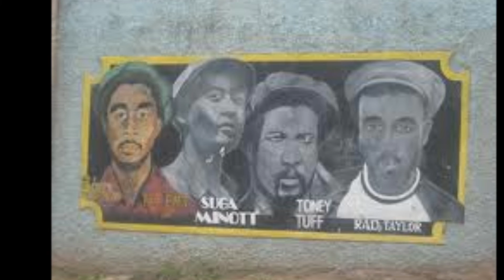ISRAEL VIBRATION -Terrorist (Free To Move)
TERRORIST
(Lascelle Bulgin)

Backed by The Roots Radics
Carl Ayton - Drums
Flabba Holt - Bass
Dwight Pinkney - Rhythm Guitar
Steve Golding - Rhythm, Acoustic Guitar
T Bird - Piano

Dean Frazer - Sax
Chico - Trumpet
Nambo - Trombone

Augustus Pablo - Melodica
Sky Juice - Percussion
Robbie Lyn - Keyboards Overdubs
Harry T - Repeater, Funde, Kette Drums

PRODUCED BY DOCTOR DREAD AND ISRAEL VIBRATION